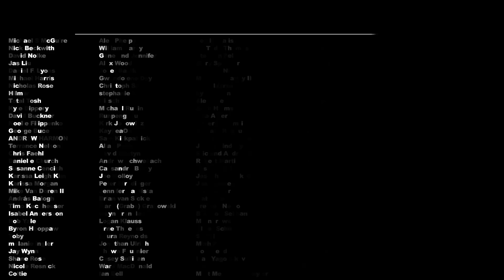Did Lilly Singh pet The Rock’s head?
An in depth interview with none other than @LillySingh . Thank you to Lilly and the team at Youtube for setting it up. Also check out her awesome new book, Be A Triangle.

Edited by: Alec McKay